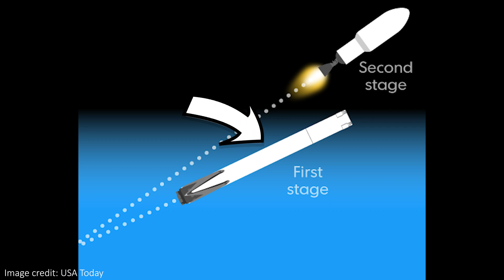But What is it?! | Mysterious Sky Spiral Whirlpool Explained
↓↓↓ Links and more in full description below ↓↓↓

Recently, a mysterious spirl-like whirlpool was spotted in the Hawaiian sky! It looked really cool, was very bright, and easily visible with the naked eye. It turns out it was caused by fuel being ejected from a recent SpaceX launch, but check out the video for all the details!

Hey team!